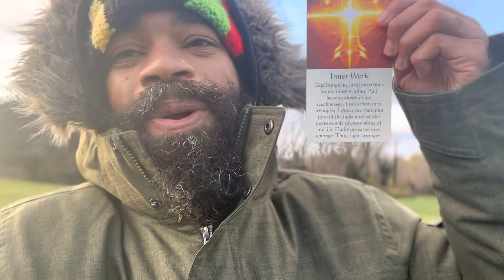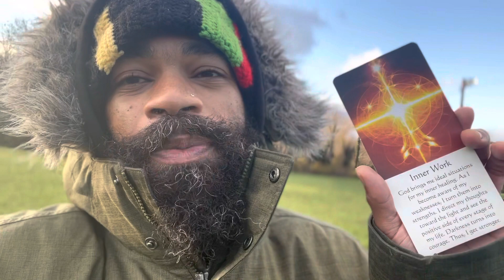Scorpio Daily Inspiration